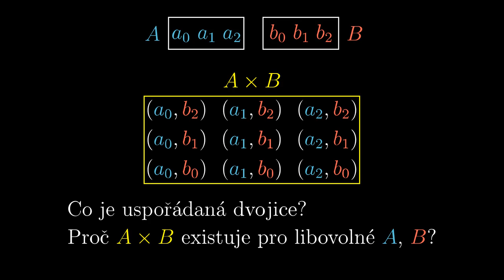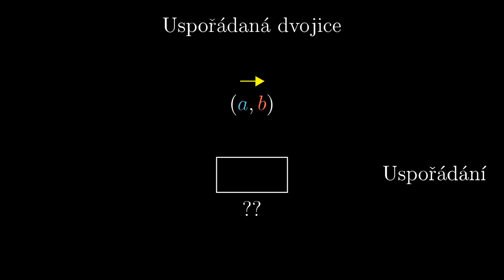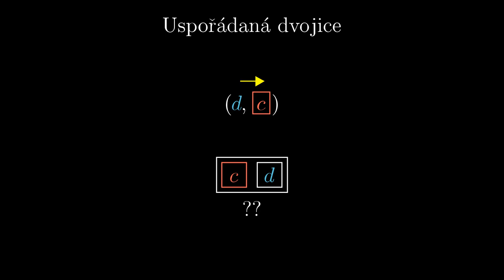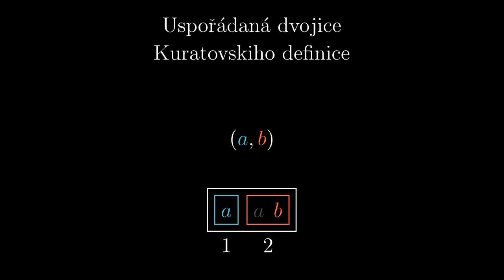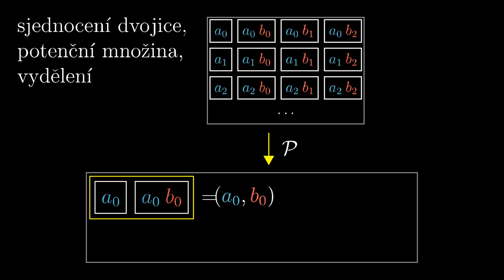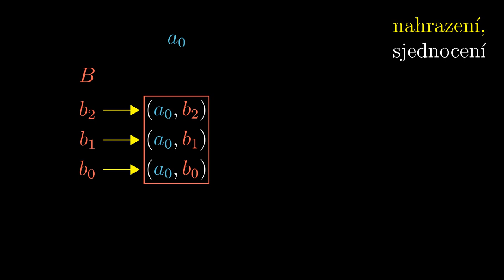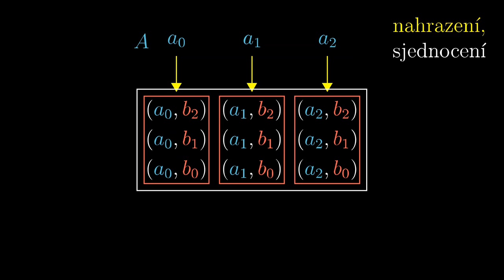Kartézský součin formálně -- 10b. Esence teorie množin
Kde se ve formálním světě množin vezme kartézský součin